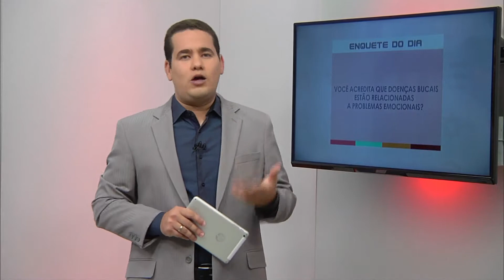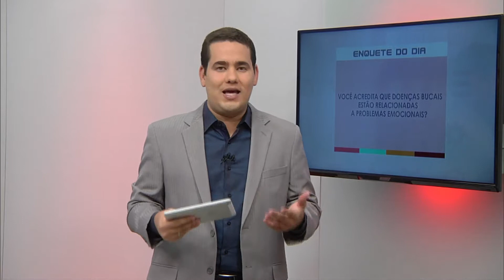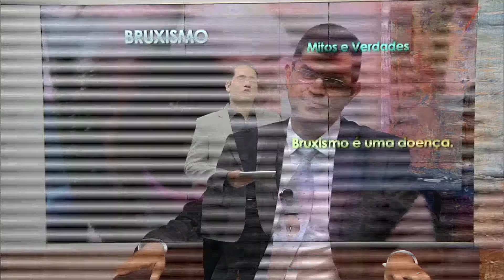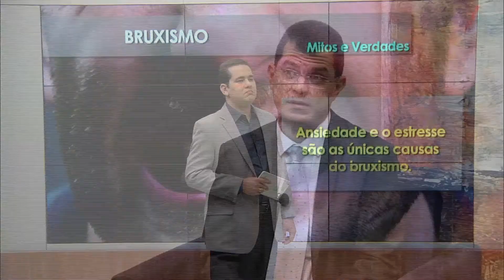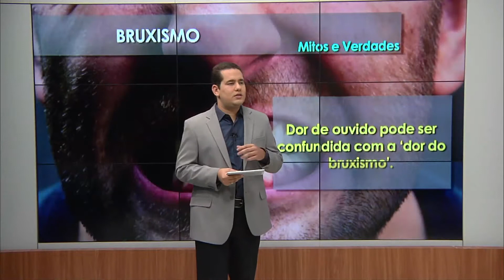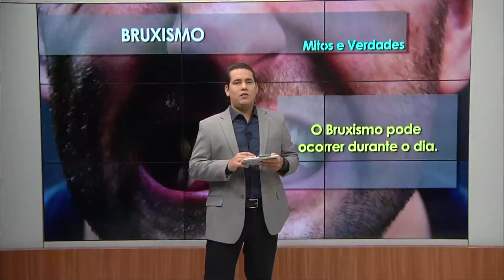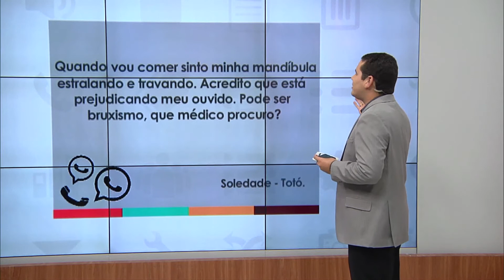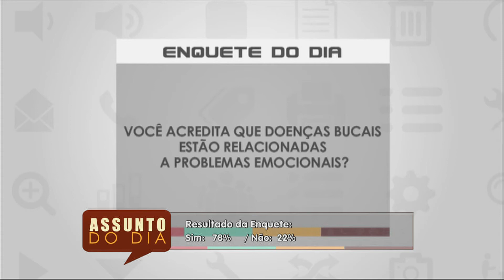ASSUNTO DO DIA l BRUXISMO - CAUSAS E TRATAMENTOS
O Assunto do Dia mostrou as causas e tratamentos para o bruxismo, um problema bucal que atinge cerca de 30% da população mundial. O Dr. Israel Júnior - Cirurgião Dentista, especialista em Saúde Pública e Implantodontia e a Dra. Socorro Lyra Didier - Dentista e especialista em Disfunção Temporomandibular, mostraram os cuidados que devemos ter com a saúde da boca e as formas de prevenção do problema.

Assista ao Assunto do Dia de segunda a sexta, ao vivo, das 9h30 às 11h, na Rede Brasil Tv, Canal 14 ou acesse tv.rbc1.com.br. A reprise vai ao ar às 15h.